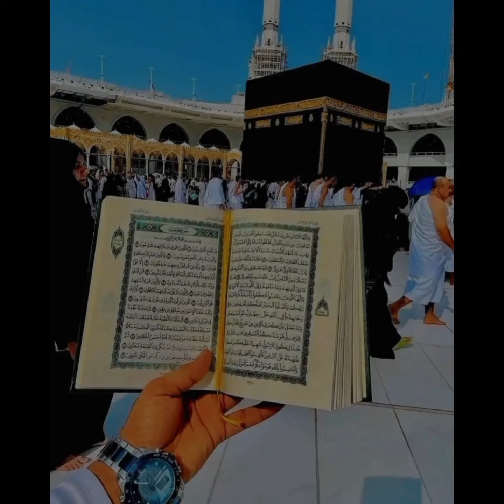Beautiful Makkah & Madina Shareef WhatsApp dpz//lslamic Profile Pictures || ISLAMIC LIFESTYLE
Assalamualaikom❤️
This is my Channel Islamic Lifestyle

Beautiful Madina Shareef images❤️ || ISLAMIC LIFESTYLE ||
Madina Shareef Dp for Whatsapp// Dpz for Facebook//Instagram || ISLAMIC LIFESTYLE || Beautiful Madina Shareef images❤️ || ISLAMIC LIFESTYLE || islam Beautiful Makkah & Madina Shareef WhatsApp dpz//lslamic Profile Pictures || ISLAMIC LIFESTYLE
Islamic status video 🕋❤️ || Islamic Lifestyle || islam fypシ゚viralシ
Madina Makkah Dp Photo||Makka Madina Wallpaper||Islamic Dpz||Muslim Dp|| ISLAMIC DPZ

Topics covered:

makka madina wallpaper
Madina makka photo
makka madina picture
makka madina photos
madina dp
Madina makka ka photo
islamic photo
islamic picture
makka sharif photo
dp
madina images
madina ka photo
makka madina dp
wallpaper
wallpaper pictures
beautiful dp images
d p photo new
d.p
dp photo
islamic dp
islamic wallpaper
islamic wallpaper photo
madina ki photo
madina photo
madina photos
madina wallpaper
makka madina ka wallpaper
makka madina ke photo